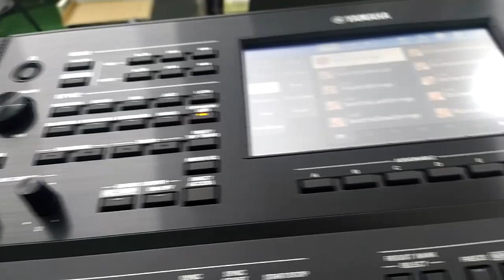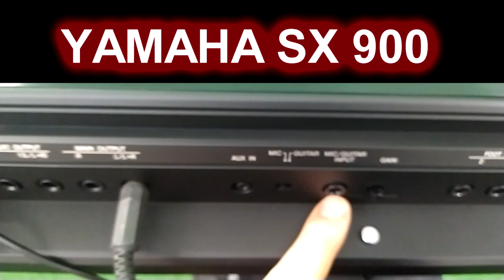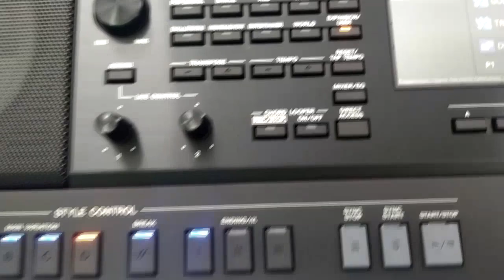demonstração Do TECLADO YAMAHA PSR S X900 S X700 Funções e timbres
Funções e timbres TECLADO YAMAHA PSR S X900 S X700  Whatsap 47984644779